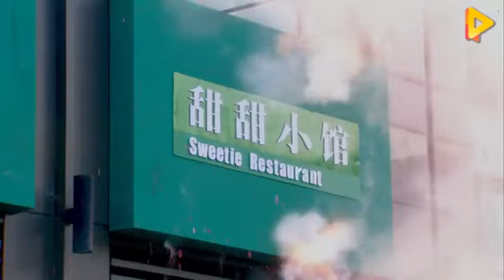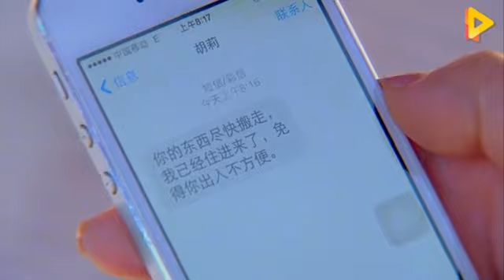心機女為了住豪宅，破壞閨蜜家庭，誰知霸總爸媽突然找上門！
【出軌辣媽帶娃跑】這套劇好看！快盤他！